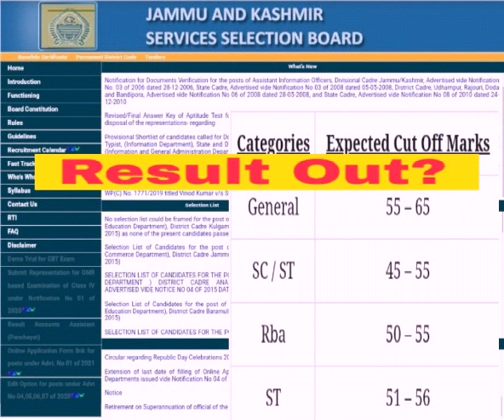JKSSB EXPECTED CLASS IV Cut Off 😱😱😱